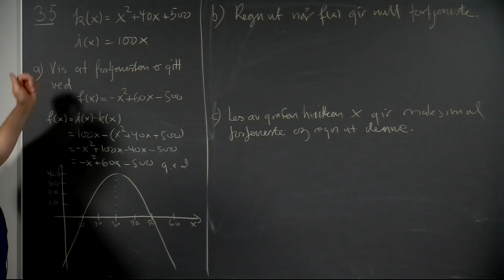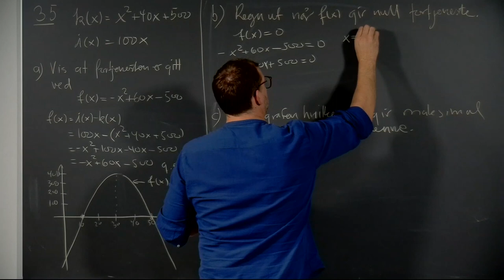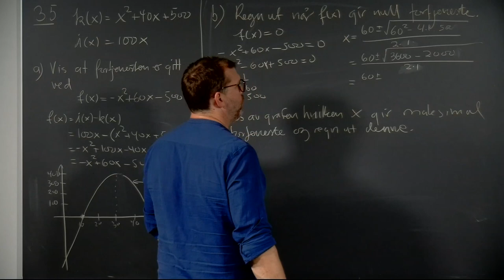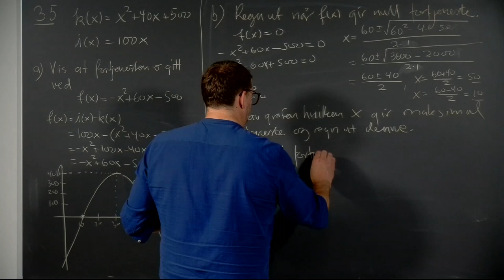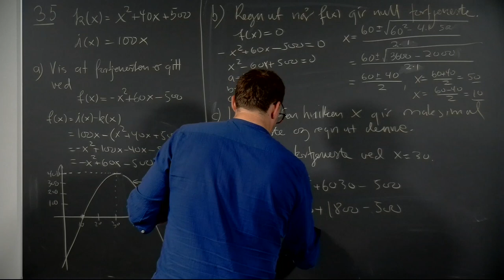Øving 2, oppgave 3.5 abc